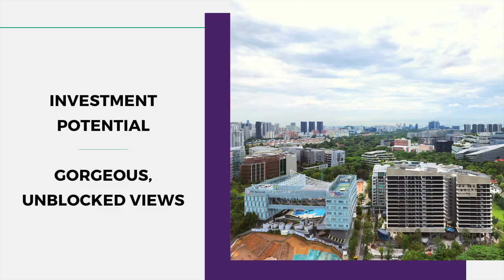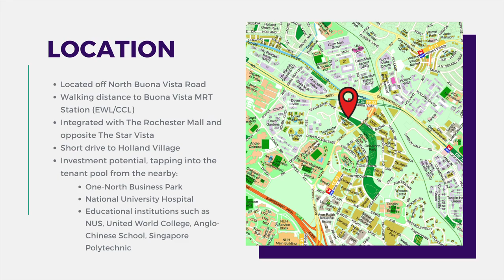[SOLD] * BANK SALE * The Rochester Residences, D05 - 2-br, unblocked views. Investment potential!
** BANK SALE **

The Rochester Residences - D05
#32 floor, partial sea view unit

- 1216 sqft l 113 sqm (approx)
- 2 bedroom + 2 bath
- 99 years wef 02/05/2005 (bal approx 72 years)
- estimated TOP 2011
- functional layout
- airy & bright unit
- main door faces North
- link to Rochester Mall
- opposite Star Vista Mall/ Rochester House/ Buona Vista MRT
- within 1 km to Fairfield Methodist Primary School
- within 2km to Henry Park Primary School
- nearby One-North MRT/ Fusionpolis, Biopolis/ MOE/ ACJC
- short drive to Holland Village, Singapore Polytechnic/ Ngee Ann Polytechnic/ NUS
- guide price $2.08Million ($1710psf)

Keys on hand!
Viewing/Info call: Jaime 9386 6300 or Rachel 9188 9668